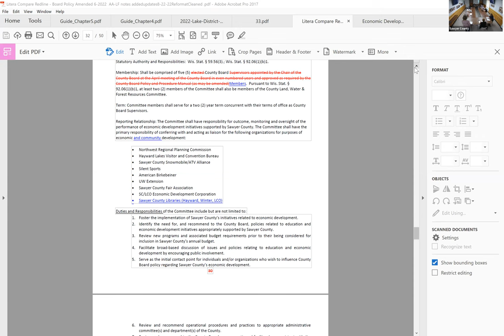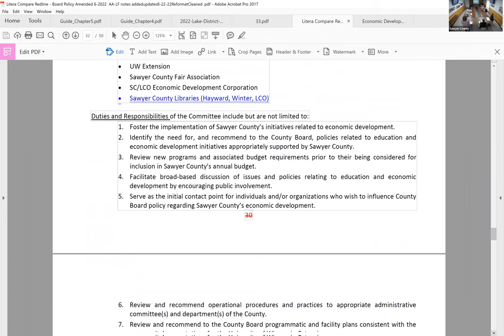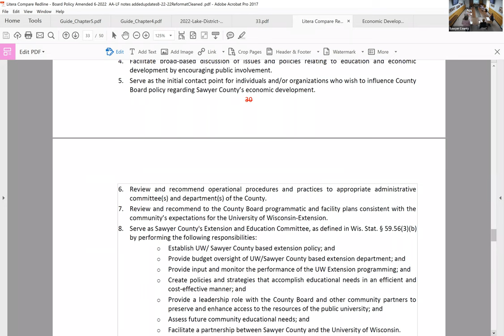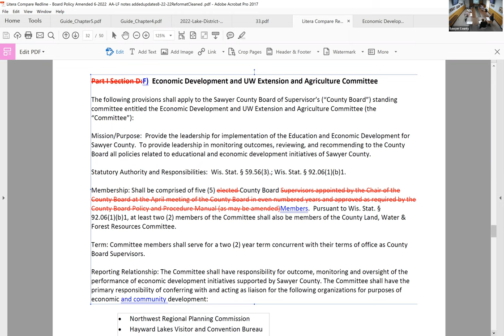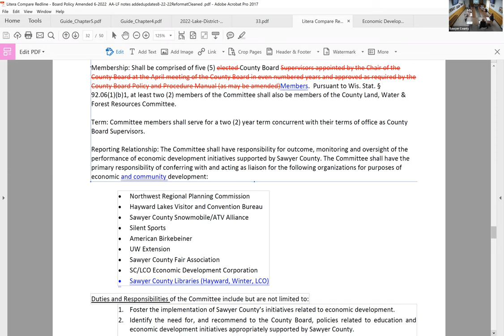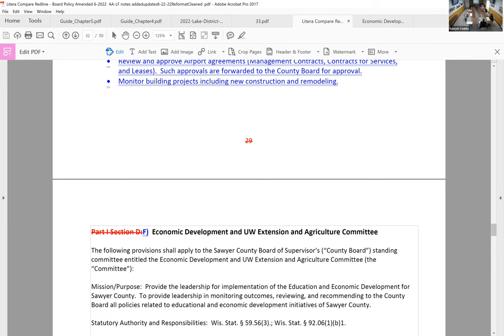Economic Development and UW Extension 2022 09 06